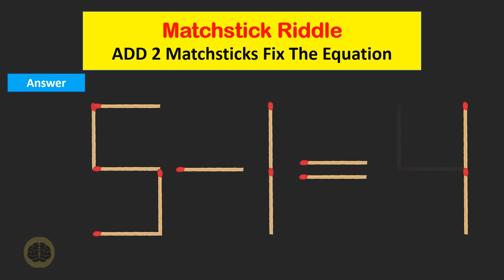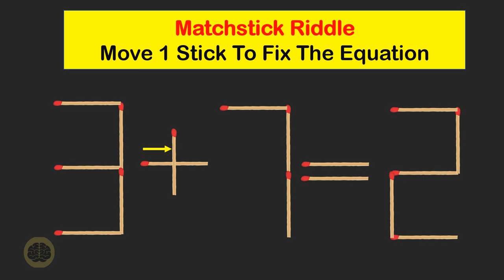Matchstick Riddles || Move 1 Matchstick To Fix The Equation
5 Matchstick riddles are presented in this video. Each riddle requires proper logic to find the correct answer. pause after each riddle and try to solve the problem before checking the answer.

for more matchstick logical puzzles check here